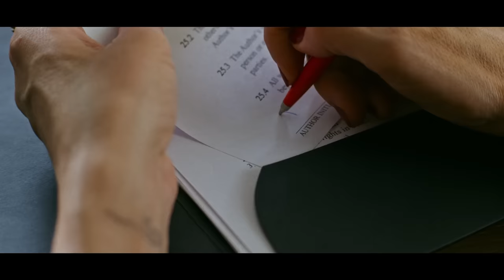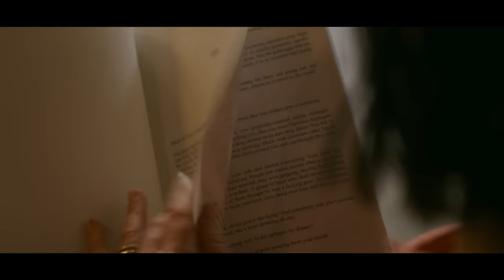She wrote a novel for her | One Night review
The Paramount + Australian drama dives deep into the trauma of 3 friends that happened over one night, 17 years ago.  When Simone writes a novel about it, it forces the women to face their past.  I watched it and I have feelings.  Quite besides the fact that it's Jodie Whittaker, Nicole Da Silva and Yael Stone who have all been in important sapphic roles previously.

🌐 VPN: I've used both, both are good.  I currently use Nord VPN
✔️ Surfshark: Slightly cheaper

0:00 Intro
0:18 Summary
0:45 Trigger Warning
1:04 Good
3:25 Bad
4:59 Spoilers